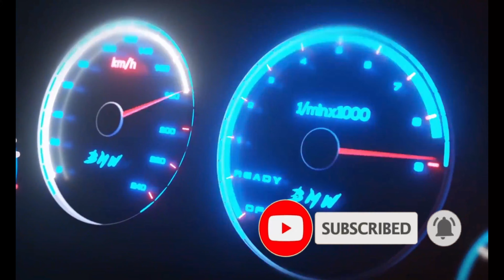kantale Dam DJI MAVIC